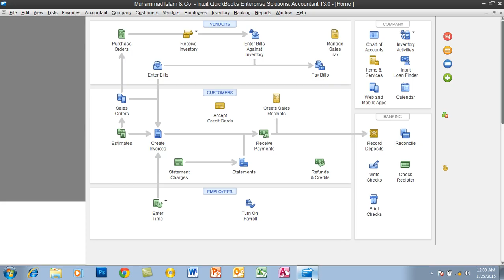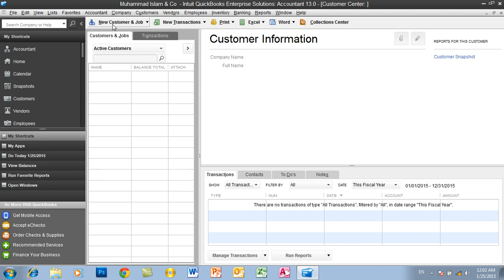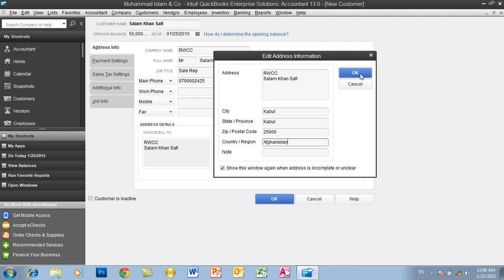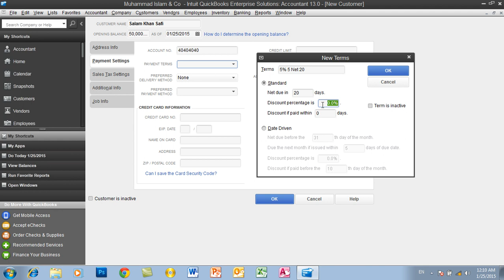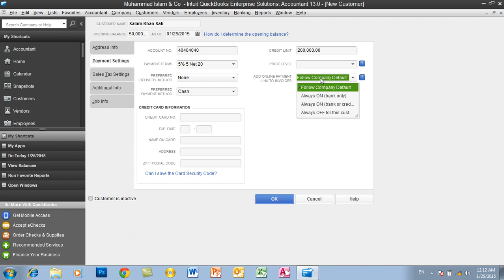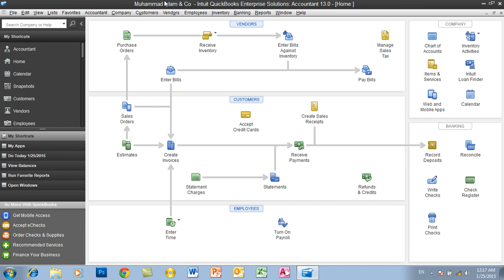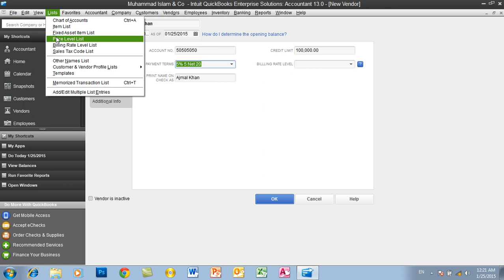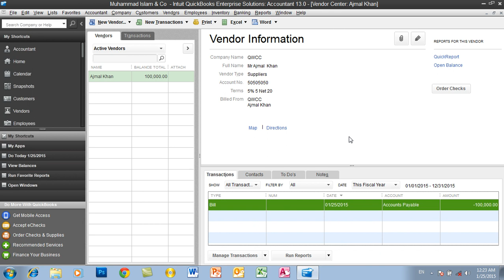Day #15 QuickBooks Learning Creating Customer & Vender in Quickbooks